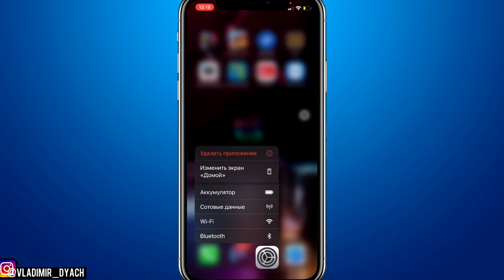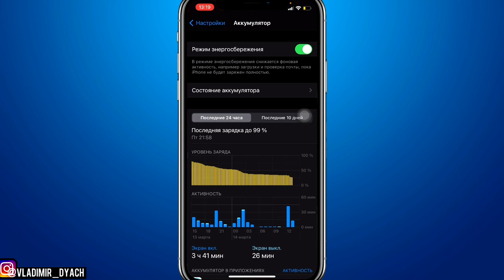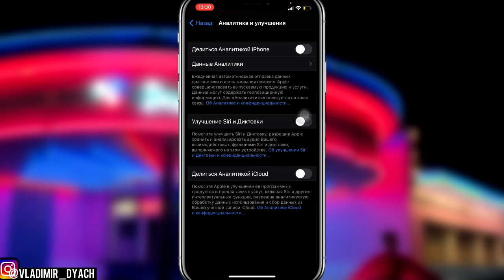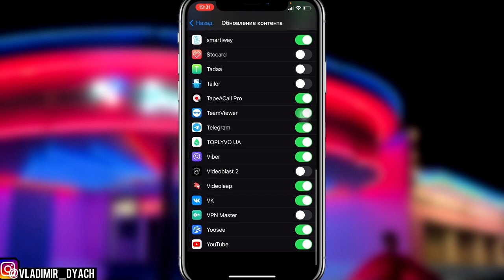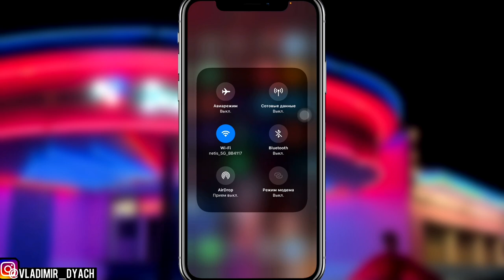Настройка работы батареи iPhone более 40 часов. Настройка, советы, техноканал iPhone/iPad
Как добиться максимальной автономности iPhone?
Как добиться максимальной автономности iPad?
Как сделать максимальную работу батареи iPhon?
Как сделать максимальную работу батареи iPad?
Настройка автономности iPhone
Настройка автономности iPad

Если у вас iOS 12, iOS 13, iOS 14 - работает для всех одинаково!

Как исправить быстрый разряд батареи iPhone/iPad на iOS 12?
Как исправить быстрый разряд батареи iPhone/iPad на iOS 13?
Как исправить быстрый разряд батареи iPhone/iPad на iOS 14?
Как исправить быстрый разряд аккумулятора iPhone/iPad на iOS 12?
Как исправить быстрый разряд аккумулятора iPhone/iPad на iOS 13?
Как исправить быстрый разряд аккумулятора iPhone/iPad на iOS 14?
Настройка автономности iPhone/iPad на iOS 12
Настройка автономности iPhone/iPad на iOS 13
Настройка автономности iPhone/iPad на iOS 14